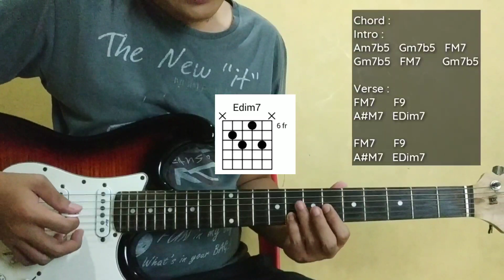Rex Orange County - A Song About Being Sad (Guitar Tutorial)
Rex Orange County A song about being sad tutorial gitar

She may seem perfect, and gorgeous, and lovely
You'll think she likes you
I mean I thought she loved me, no
But no